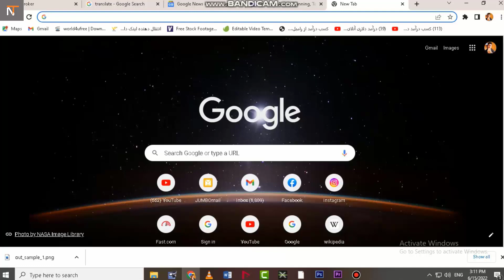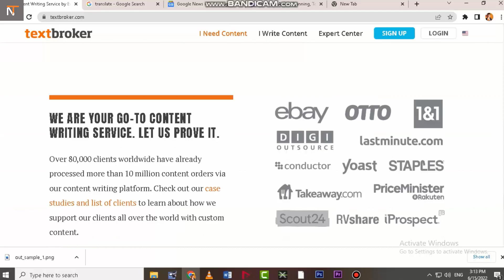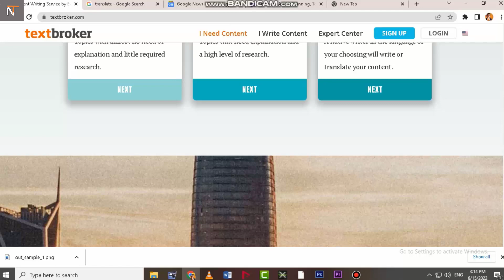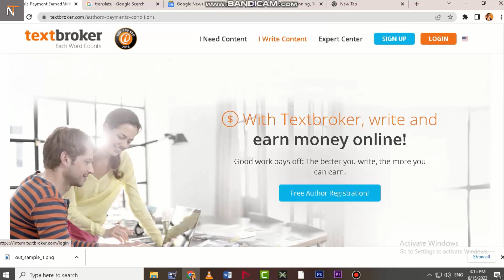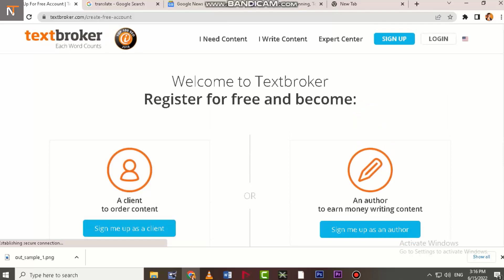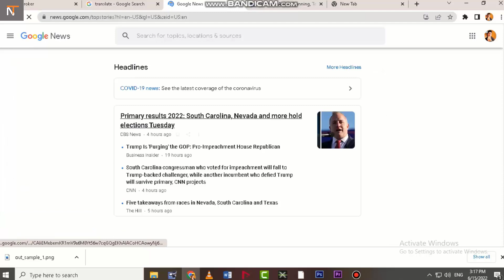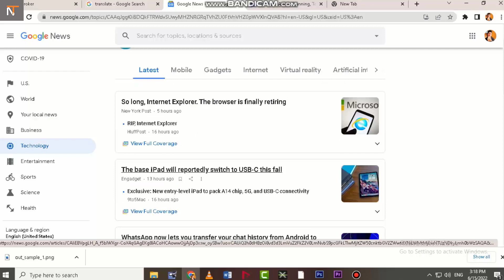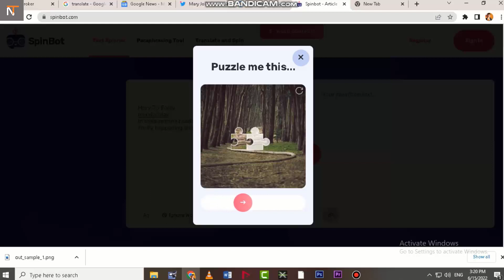کسب درآمد با کپی پیست کردن روزانه 132 دالر بدست بیاورید |copy and paste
دوستان عزیز و نازنین درود به شما، امروزه کسب درآمد آنلاین یک راه آسان و ساده برای پولدار شدن است، ما تلاش داریم تا برای شما خوبان ساده ترین راه ممکن برای کسب درآمد آنلاین را آموزش دهیم، خوشحال میشیم اگر نظرات و پیشنهادات تان را در کمنت برای ما بنویسید.
یک دنیا سپاس از حمایت همیشگی شما عزیزان. 🙏

با کپی پیست کردن روزانه 132 دالر بدست بیاورید |copy and paste